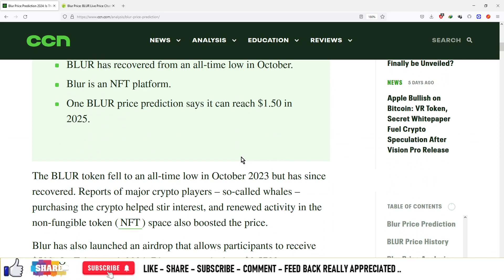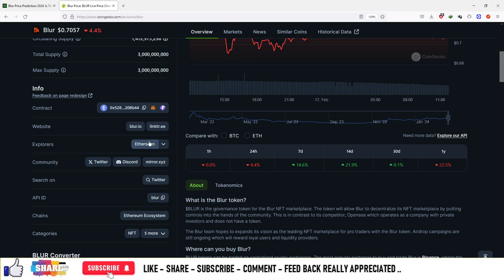#803 | Crypto News | Blur Price Prediction 2023: What is BLUR?